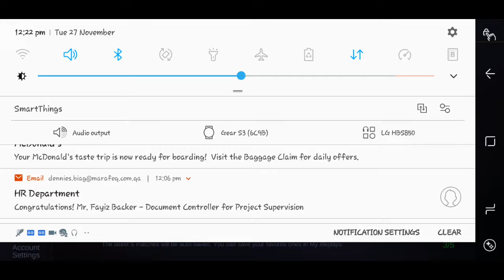Sun Maniac ML